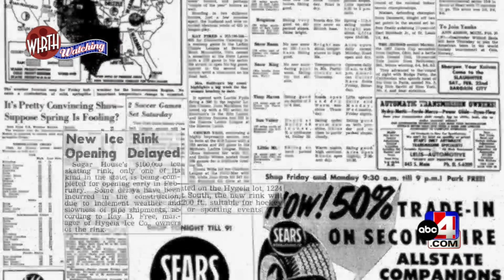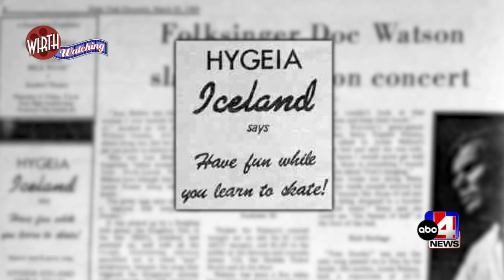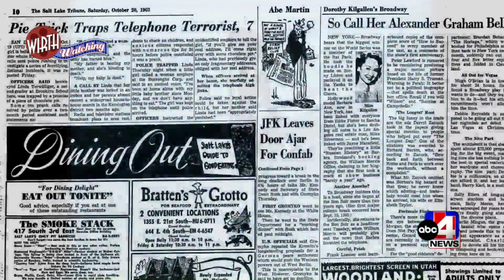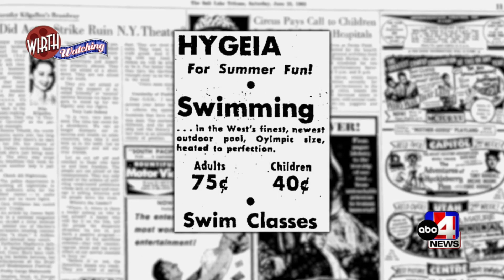Do you remember Hygeia Iceland?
The Sugarhouse community of Salt Lake City is quickly changing in Utah — many of the iconic buildings are gone, but one lives on in the hearts of thousands of Utahns: The old Hygeia ice rink.